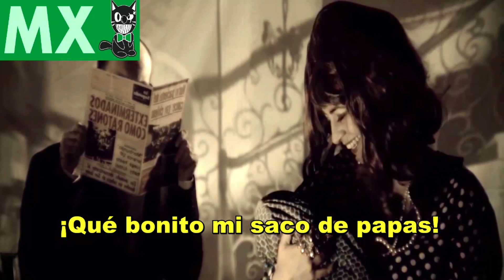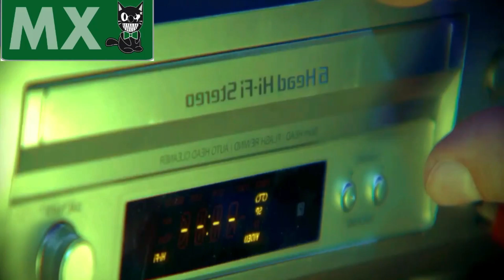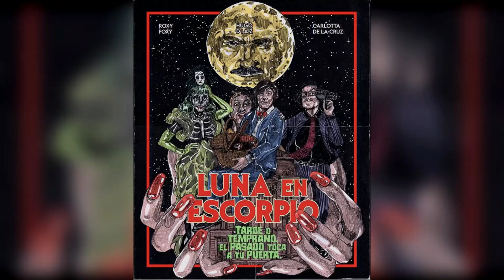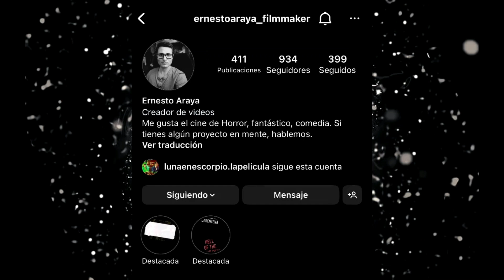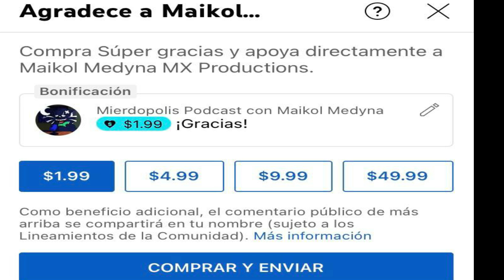Luna en Escorpio Películas que me hacen decir…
Woooo. Hoy tenemos un evento muy especial en este show. Ya que hoy estaremos analizando la segunda película que nos  envía un estudio. Dicha película es Luna en Escorpio. Una película que es un lindo tributo a ese horror y campy de los 40 y 50. Y pues, no me puedo ir sin agradecerle al director Ernesto Araya por haberme dado su confianza y su película para analizar.
Para ver este lindo proyecto los invito a escribirle a ambos de sus instagram: